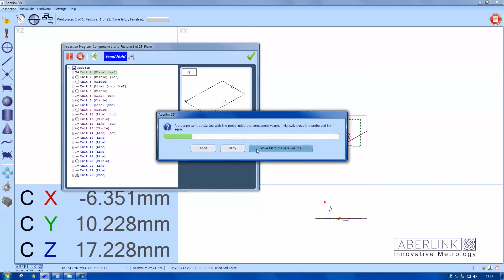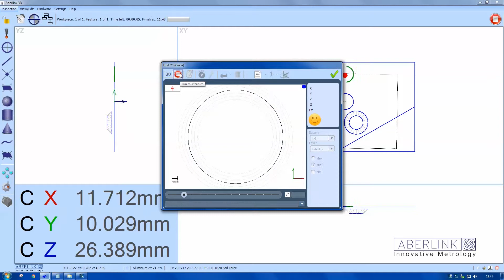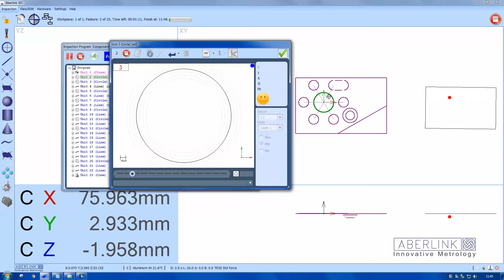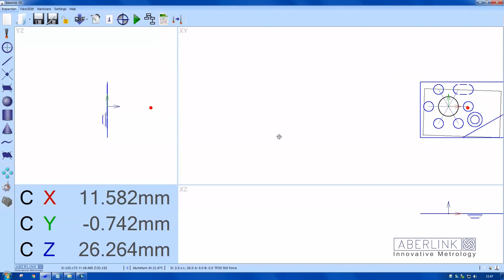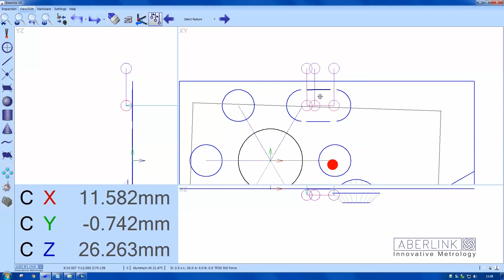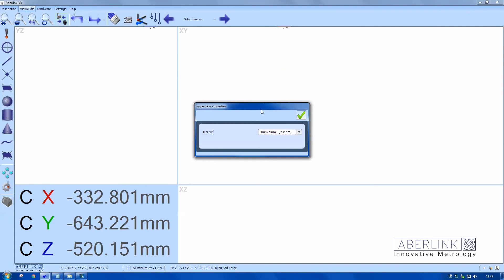Aberlink 3D Mk4 - Program Playback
Aberlink have created a number of short customer training videos that cover some of the core features and functions in the Aberlink 3D measurement software, including probe calibration, dimensioning and reporting.